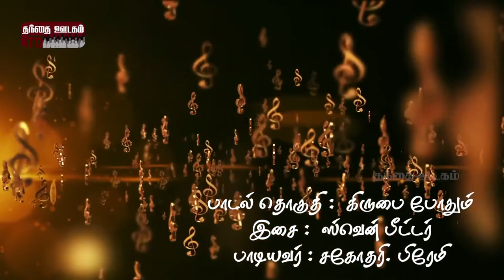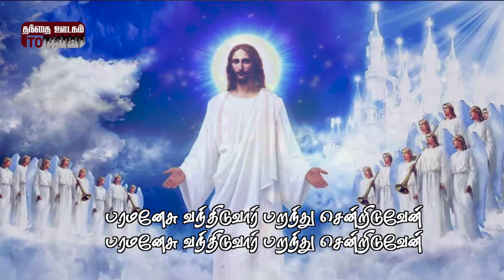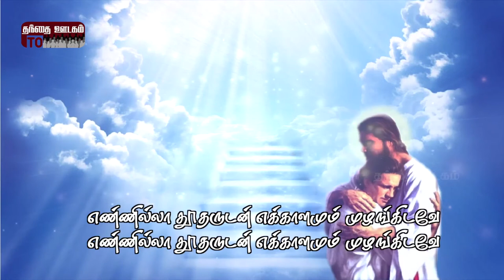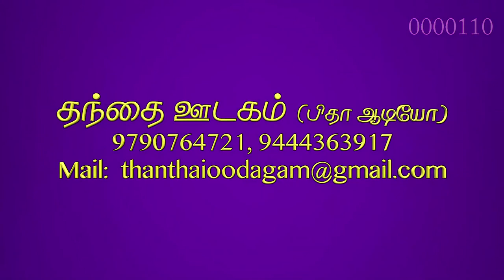Album: Kirubai pothum|Song: Ennillaa Thootharudan|எண்ணில்லா தூதருடன்|Music : Sven Peter|Sis. Premi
Album: Kirubai pothum Song: Ennillaa Thootharudan எண்ணில்லா தூதருடன் Music : Sven Peter Singer: Sister. Premi Sven Peter Thanthai oodagam Pidha audio Old Christian song Old Christian songs Tamil Christian song Tamil Christian songs Christian Lyric song Christian Lyric video Christian devotional songs tamil christian song mp3 Angel thoothargal Issac solomon mandolin ekkaalam ekkaalam song shanthi solomon shanthi sisters tamil songs ennila sthothirathudan christianlyrical songs